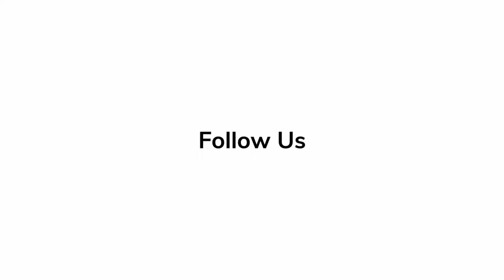In Depth Scoop | Jon S. Baird - 'Tetris'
'Tetris' director Jon S. Baird talks about his inspiration in making the film.